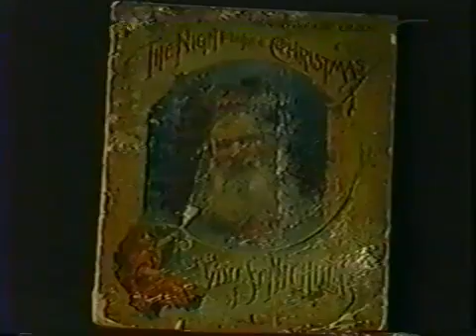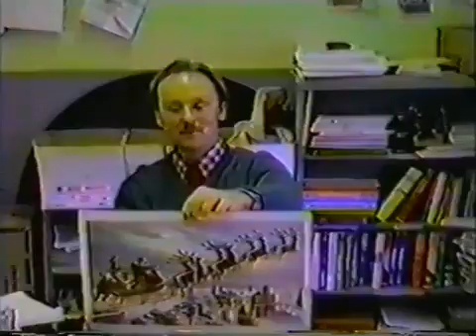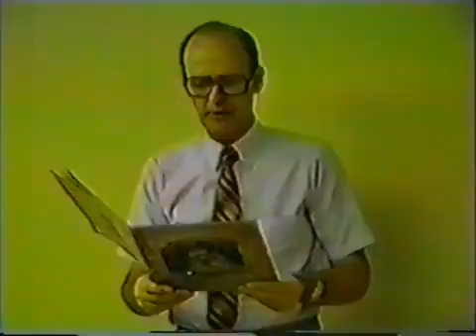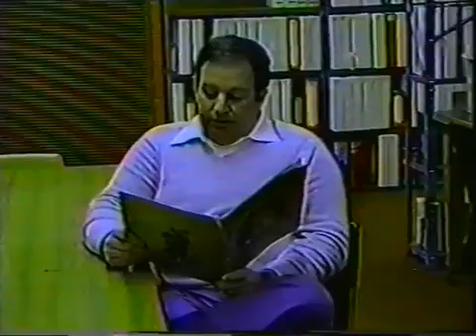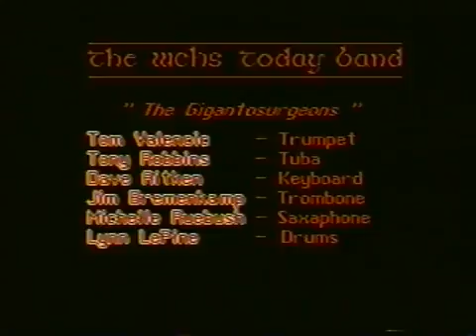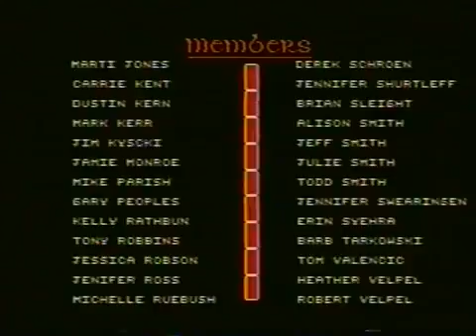12/20/1990 WCHS Today